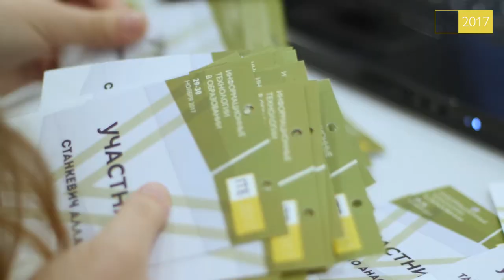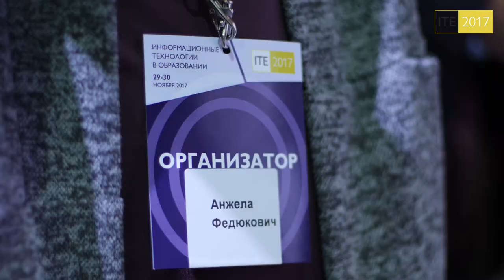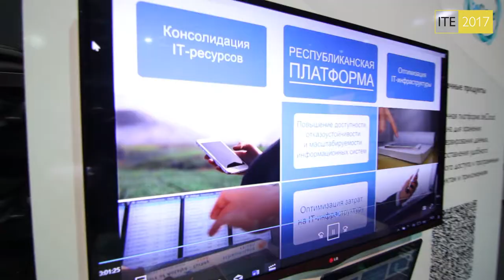Отчетный видеоролик форума ITE 2017